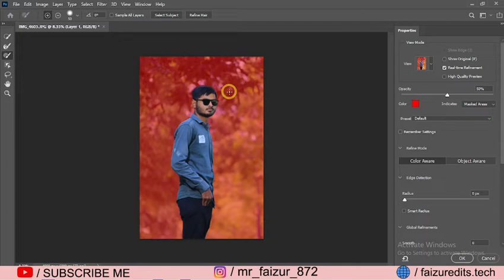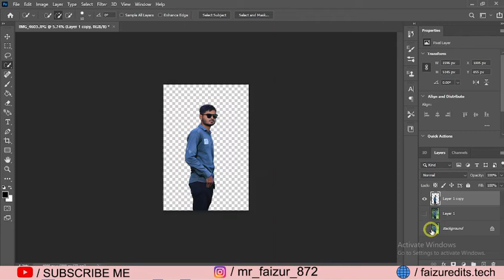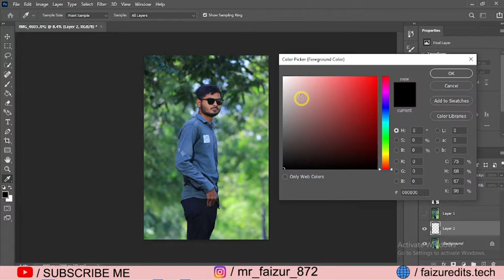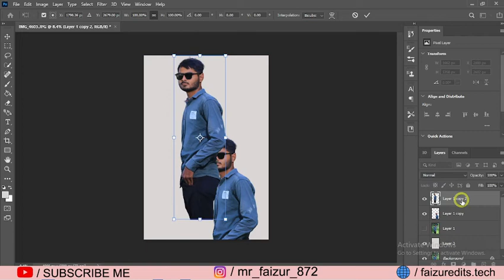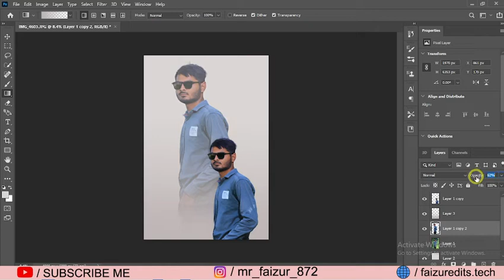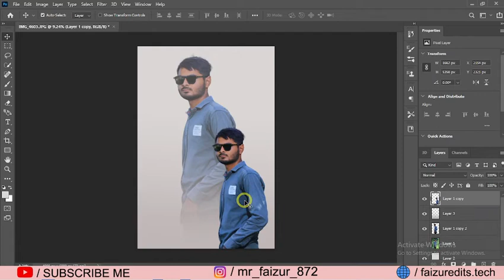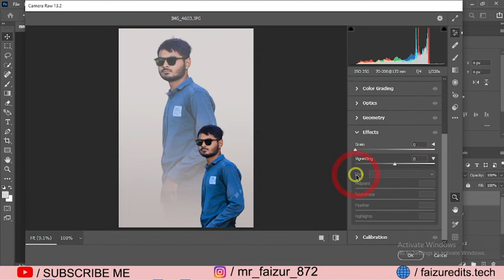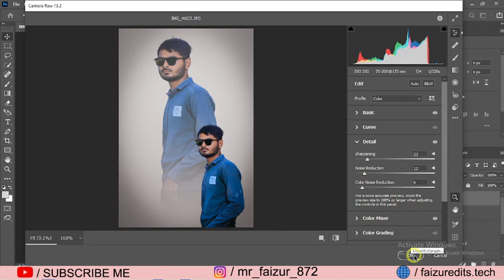Double Exposure Photo Editing Tutorial | Dual photo editing in photoshop | Faizur Edits